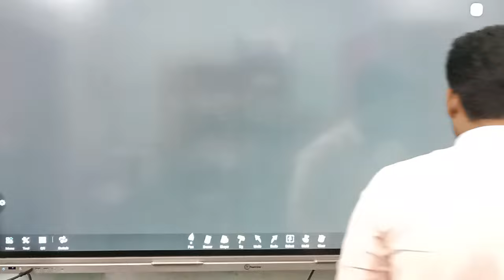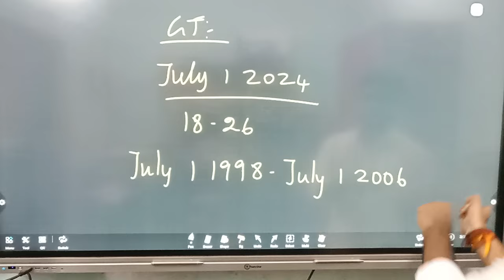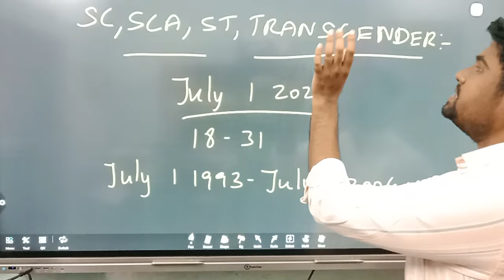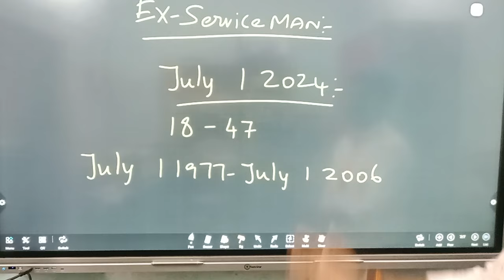PC AGE LIMIT 2024 | TNUSRB AGE LIMIT | PC NOTIFICATION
PC AGE LIMIT 2024 | TNUSRB AGE LIMIT | TNUSRB PC AGE LIMIT | PC NOTIFICATION | TNUSRB PC 2024